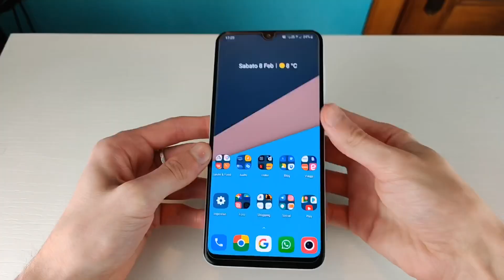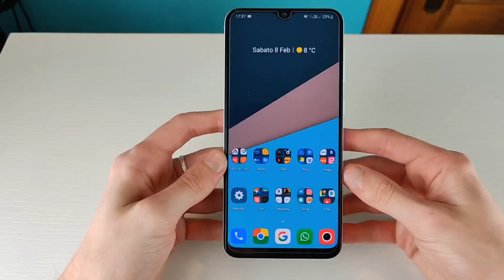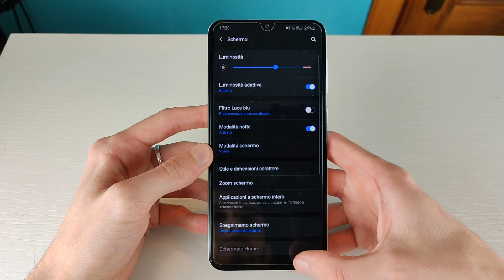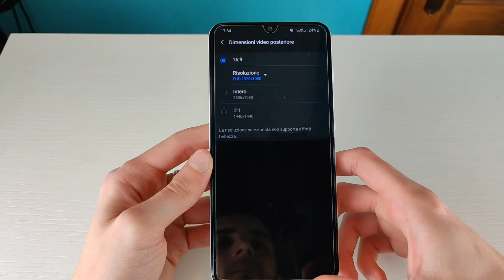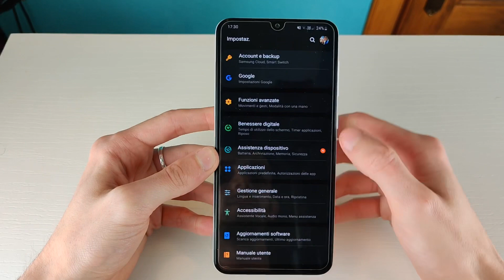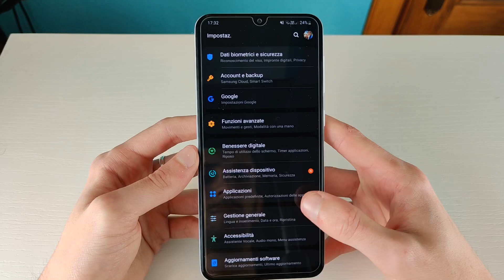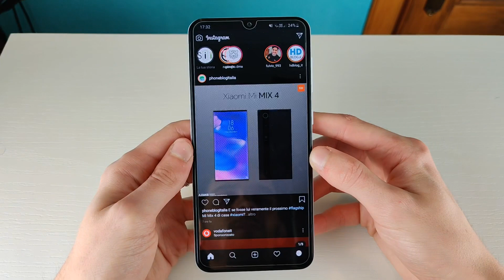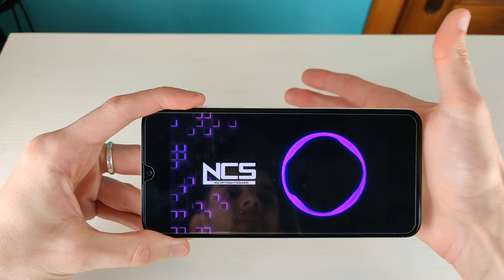RECENSIONE SAMSUNG GALAXY A30S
Una prova vissuta di Luce ed Ombre in compagnia di Samsung Galaxy A30s. scoprite i miei pensieri definitivi di questo ennesimo smartphone Samsung per il nostro mercato😉